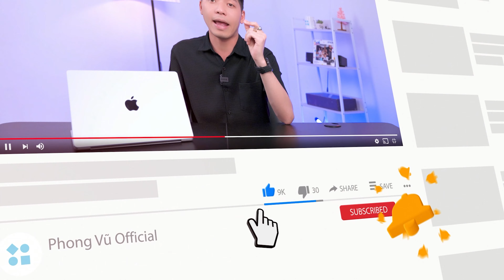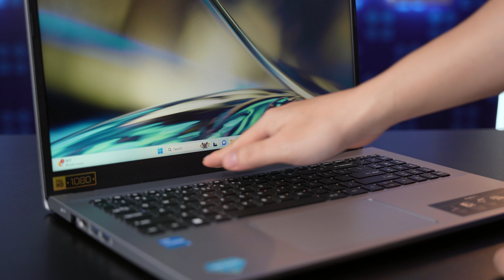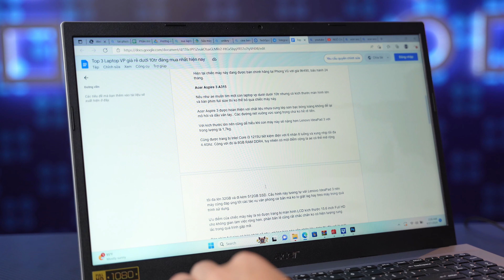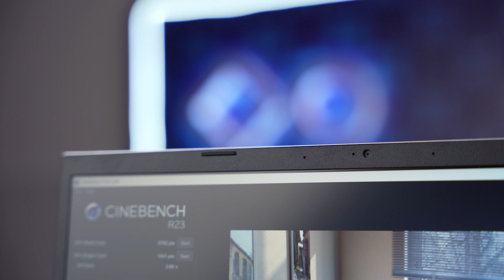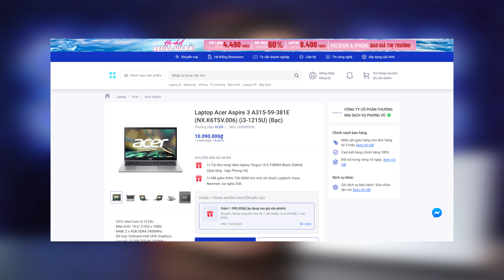Đánh giá Acer Aspire 3: Laptop văn phòng dưới 10 triệu cho học sinh sinh viên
Laptop Acer Aspire 3 A315 được thiết kế với gam màu bạc chủ đạo mang đến sự sang trọng, tinh tế. Laptop trang bị CPU Core i3 cùng chip đồ họa tích hợp Onboard Intel UHD Graphics được sử dụng dành cho các tác vụ như công việc văn phòng, học tập hay giải trí cơ bản.